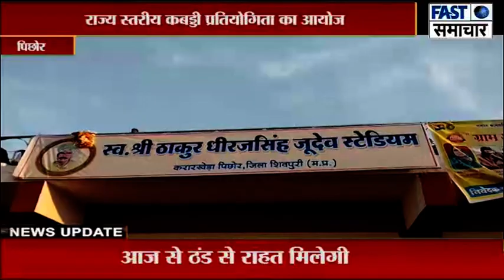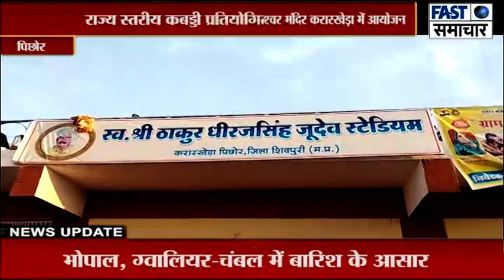राज्य स्तरीय कबड्डी प्रतियोगिता का आयोजन